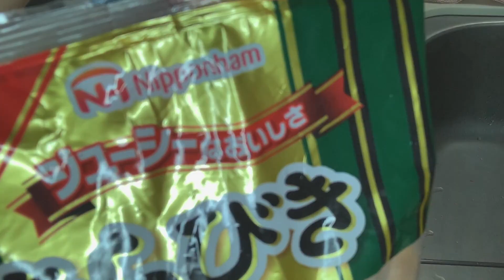孤独なアラサーのおうちご飯【生活音】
できれば外に出たく無い
在宅ワーク中のアラサーのリアルなご飯事情。

今回はあえてBGMつけないでみました。

鈴木まりやオフィシャルブログ　『やんぬさん。』Powerd by Ameba

〒107-0062
東京都港区南青山5-4-27
Barbizon104 6F
フレイヴエンターテインメント内
鈴木まりや　宛